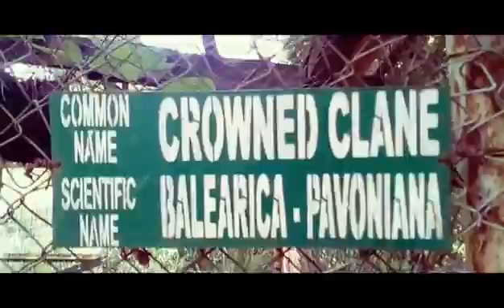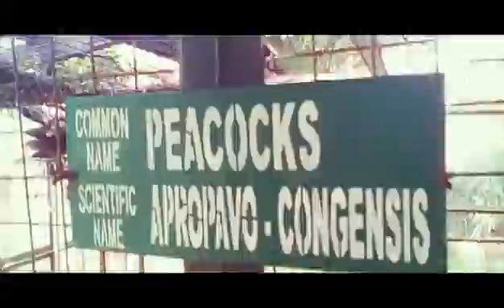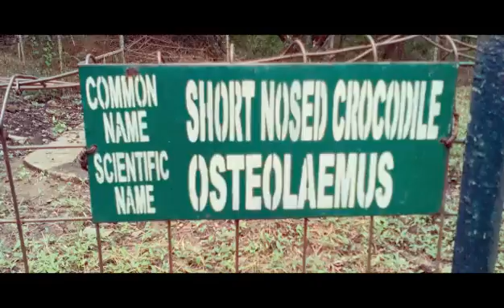G-4 Da Bishop @ Riverville Resort mkd. (Nyz Ent)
A mini zoo(Riverville Resort ) located in Benue State University (BSU)°Makurdi, Benue State. we love animals
G-4 Da Bishop
Nyz Ent.